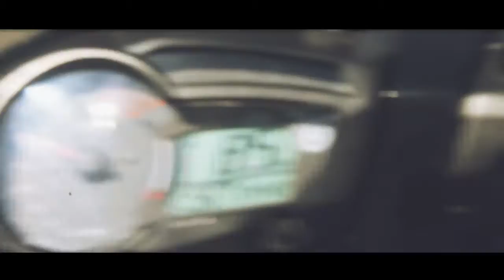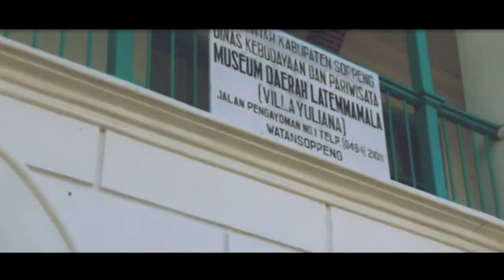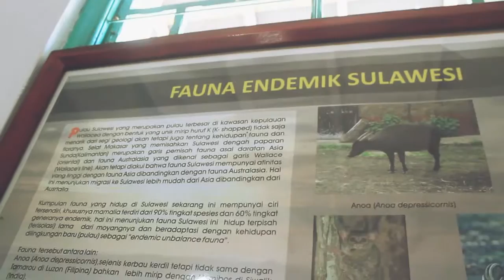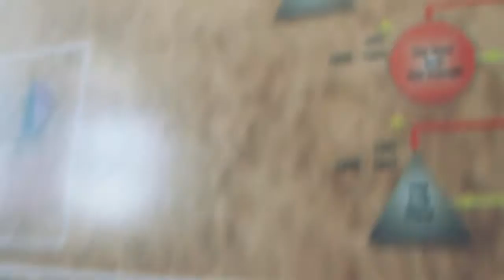JALAN-JALAN KE KOTA KELELAWAR | Vlog#7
Kalo kalian baru berinteraksi langsung sama kami, dan mau tau keseharian kami.

Crew :
Odap,Chepy,Abizard,Harmah,Rezki,Rifad